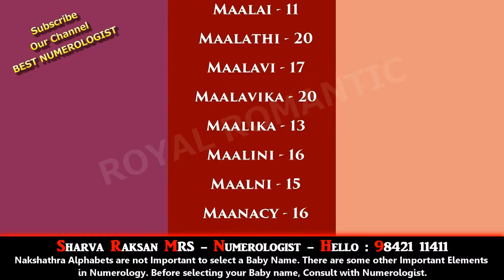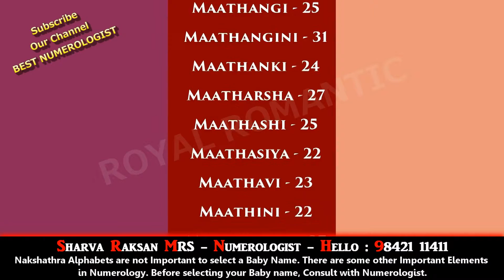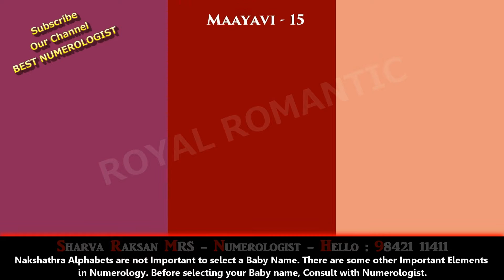GIRL BABY NAME STARTING WITH M 5 -NUMEROLOGIST IN HIMACHAL PRADESH KASHMIR UTTARKHAND 9842111411